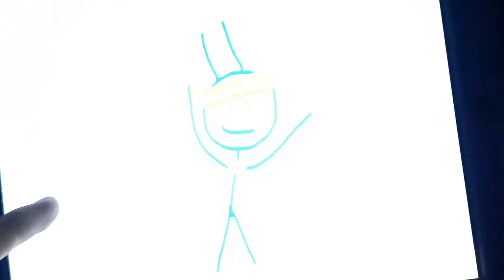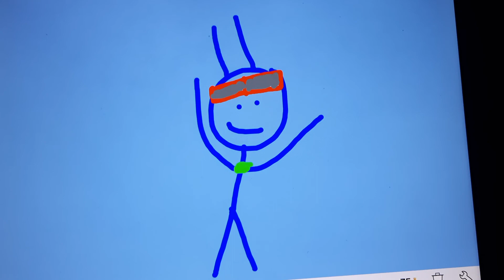What Happened and Im Back.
I have returned its so great to be back in my new phone and channel so the next fanart is coming up next so stay tune.

Stay Awesome